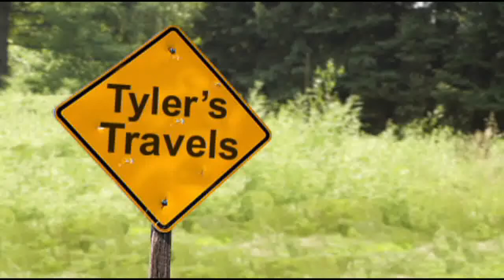Now that's a big crawfish head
The 7th annual Rosewood Crawfish Festival is Saturday May 5th, and plans to welcome 10,000 people to celebrate the neighborhood, crawfish, and live music